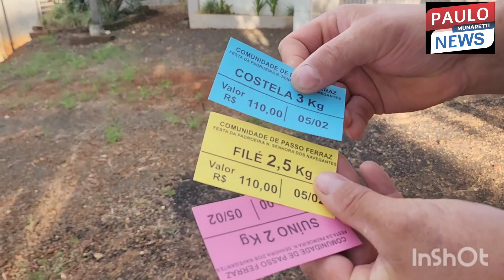comunidade de Passo Ferraz convida festa dia 05 de fevereiro em Xanxerê-SC